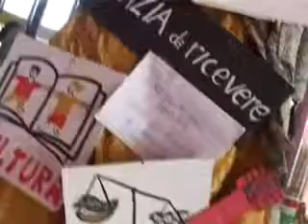L'altra Scampia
Documentario realizzato nel 2005 nel quartiere di Scampia, periferia nord di Napoli. Nel quartiere era in pieno svolgimento la guerra di Camorra ed i telegiornali erano piene delle immagini di violenza che avevano Scampia come teatro.
Noi abbiamo deciso invece di raccontare e farci raccontare piccole storie della gente che vive a Scampia. Storie di resistenza e riscatto, che ci hanno dato speranza per un futuro migliore.